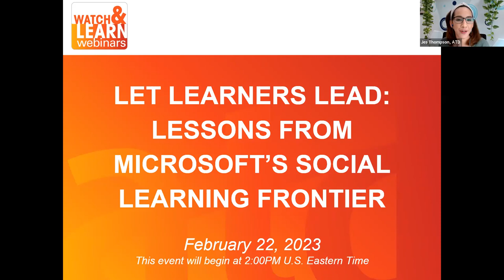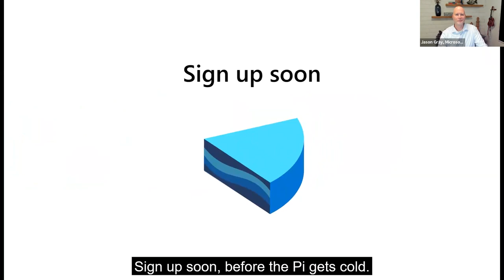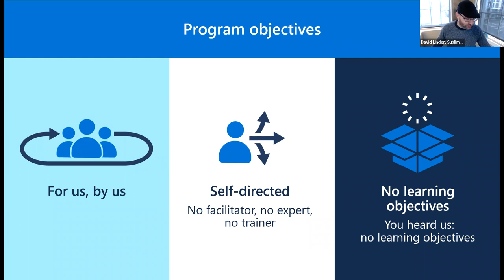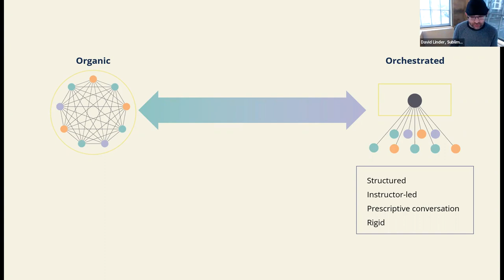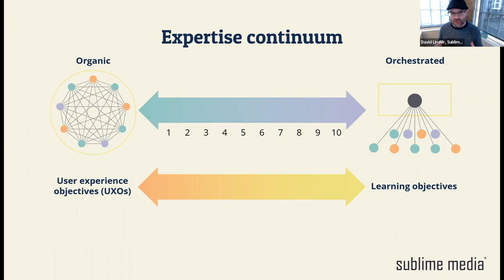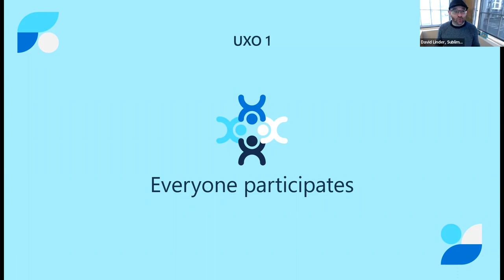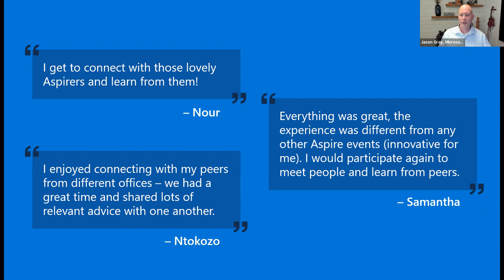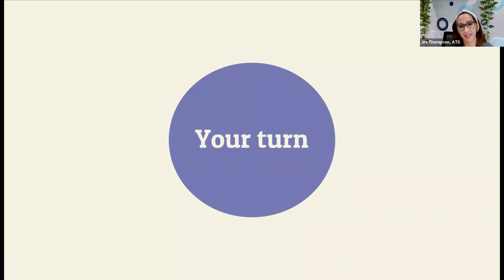Lessons from Microsoft's Social Learning Frontier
Social learning happens every day, but it’s not always by design. How do we harness peer-to-peer learning to guide the growth and performance of corporate audiences?

This webinar delves into how Sublime Media and Microsoft crafted a facilitator-free L&D cohort program that prioritizes community over traditional learning objectives.